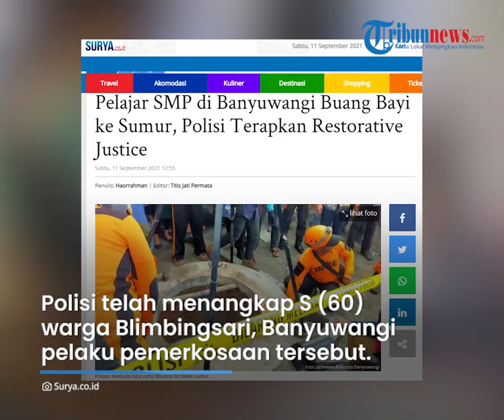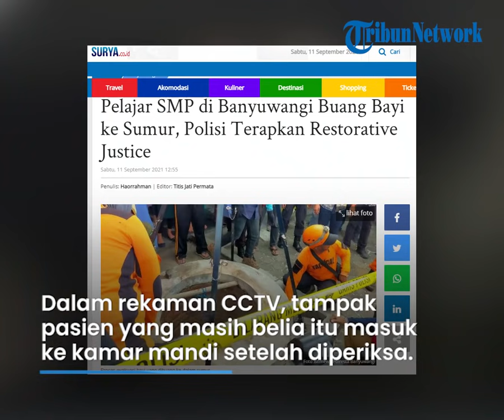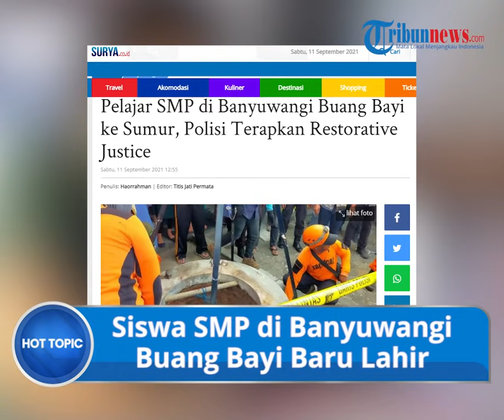Siswa SMP di Banyuwangi Buang Bayi Baru Lahir ke Sumur, Ternyata Korban Pemerkosaan Kakek 60 Tahun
TRIBUN-VIDEO.COM - Seorang gadis berusia 14 tahun tega membuang bayi yang baru dilahirkannya ke dalam sumur, Jumat (10/9/2021).

Peristiwa tersebut sontak membuat geger warga Banyuwangi.